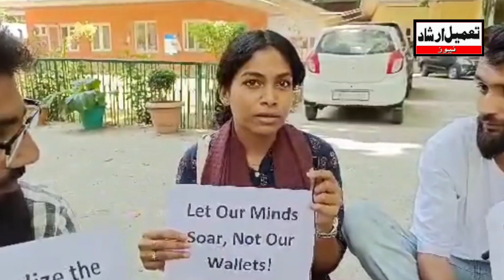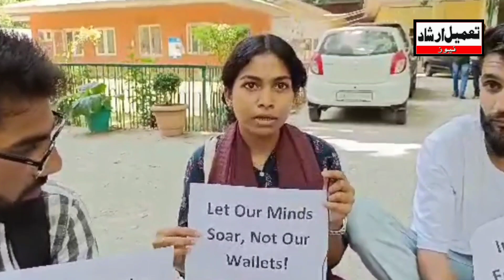سنٹرل یونیورسٹی کے طلباء کا احتجاج، منصفانہ فیس کے ڈھانچے، بہتر سہولیات کا مطالبہ۔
رپورٹ: شاہد جیلانی-